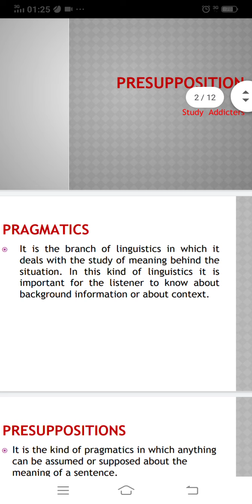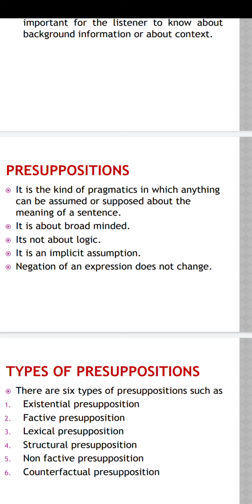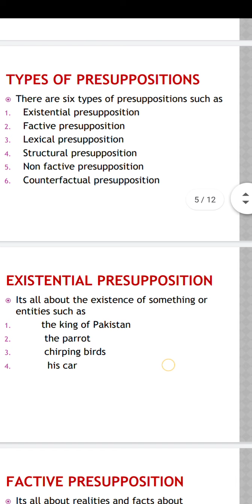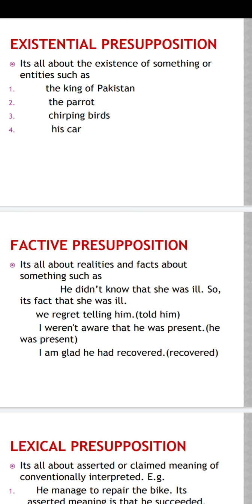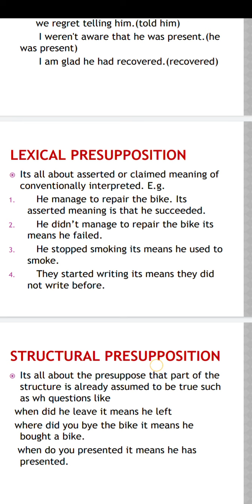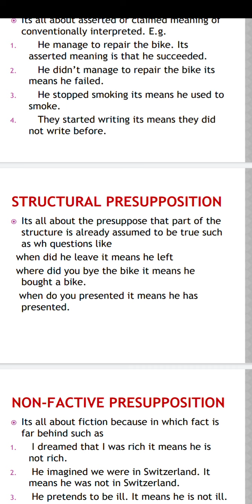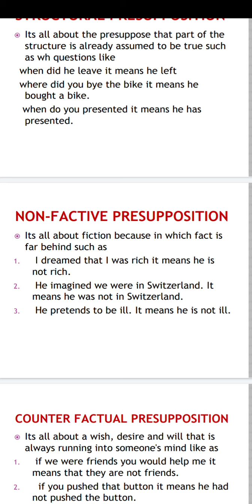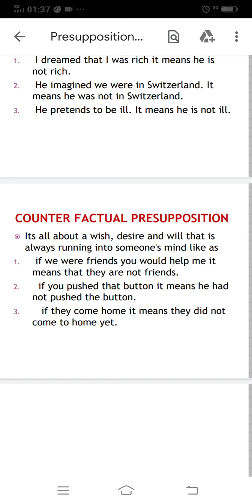Presuppositions of pragmatics in Urdu/Hindi/English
Enlarge and expand your concepts